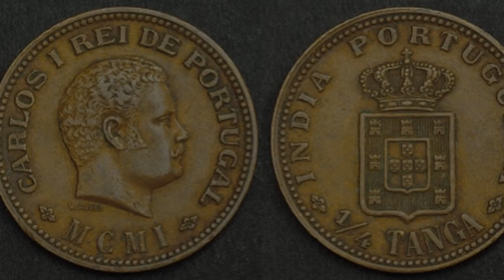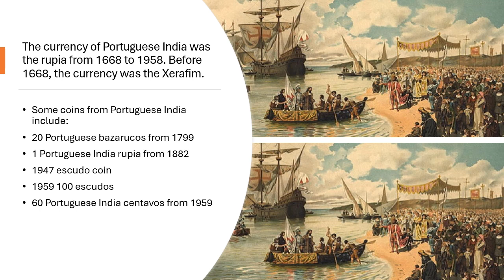The Portuguese India period Coins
The Portuguese-India period refers to the time when Portugal established and maintained colonial control over parts of India. This period began with the arrival of Vasco da Gama in Calicut in 1498, marking the start of Portuguese exploration and trade in the Indian Ocean.
The Portuguese established several settlements and trading posts along the western coast of India, including Goa, which became the capital of Portuguese India. The Portuguese played a significant role in the spice trade and exerted influence over local rulers and trade routes.
The height of Portuguese power in India was during the 16th century, but over time, their control faced challenges from other European powers, such as the Dutch and the British. By the mid-20th century, Portugal's colonial rule in India came to an end, with Goa being annexed by India in 1961.
The currency of Portuguese India was the rupia from 1668 to 1958. Before 1668, the currency was the Xerafim.
Some coins from Portuguese India include:
20 Portuguese bazarucos from 1799
1 Portuguese India rupia from 1882
1947 escudo coin
1959 100 escudos
60 Portuguese India centavos from 1959
The Portuguese issued coins in gold, silver, and copper from Goa. Gold coins are called "Cruzado" or "Manoel" and are the same size, weight, and value as the "Pagodas" or "Hons". Other types of gold coins include "Meio-manoel", "Meia-espera", and "Espera" in silver.